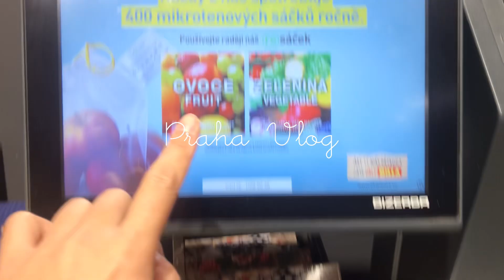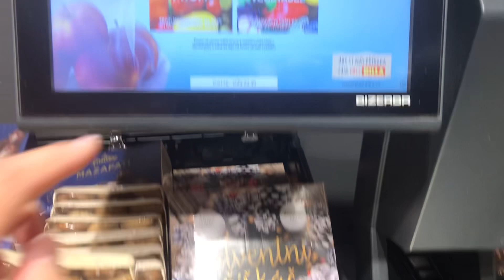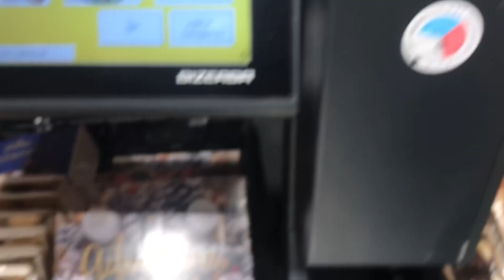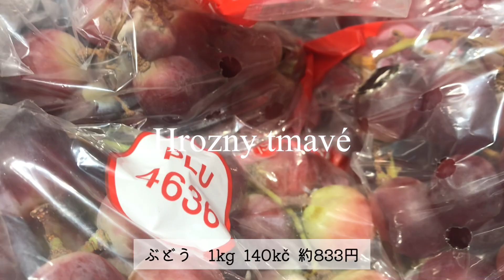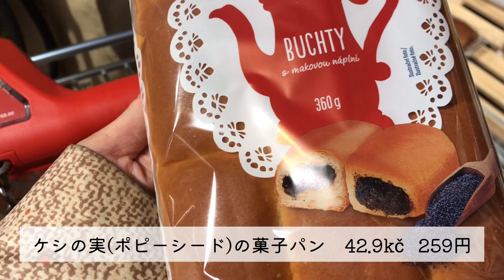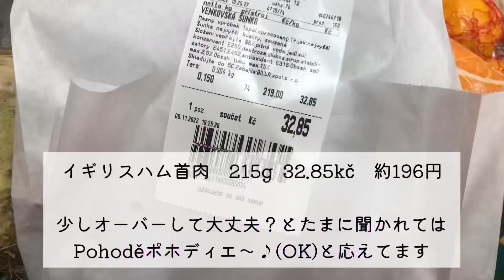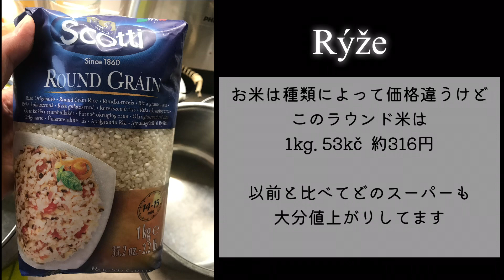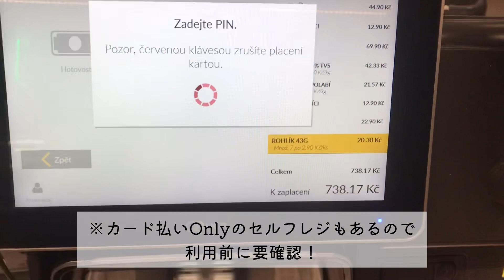【チェコのスーパー】価格と普段の買い物方法を紹介￼【量り売り場】チェコ語で注文フレーズ|セルフレジ使い方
チェコには、今回の動画でご紹介しているビラの他にも、
テスコ、アルベルト、リドル、カウフランド、ペニーズなど色々なスーパーがあります。

また、家まで届けてもらえる宅配サービスrohlíkロホリークは子育て中のママさんがよく活用していて便利です！(お値段は少々高め)

【BGM】
00:00 “I Love You” by Campagna
00:52 “Just One More Thing” by Bob Hart
3:17 “Come of Age” by Bob Hart
6:50 “I Do” by Derek Gust